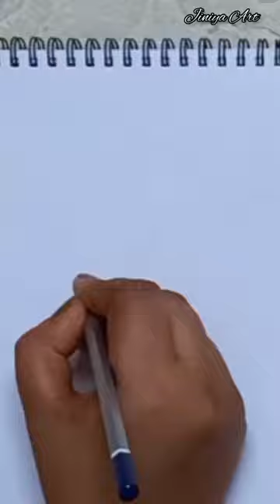FLOWER DRAWING EASY WITH DOMS BRUSH PENS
mpilation painting, beautiful round brush flower painting, arms video, acrylic painting flowers, timelapse video, acrylic painting, how to paint flowers, painting flowers with ease
shortsviral, shortsvideo, awesome flower painting, paint with me, acrylic painting flowers, art, bob Ross, ASMR video, shorts
bright and beautiful flower painting, purple flower painting, acrylic painting flowers, shortsvideo, shortsviral, viral video
bright and beautiful flower painting, step by step acrylic painting flowers, viral video, ASMR, bob Ross, flower painting
Bright and beautiful flower painting, shortsvideo, shortsviral, ASMR viral, shorts ASMR, bob Ross, painting techniques, flower Painting
Easy flower painting for beginner, flower painting easy, beginner flower painting tutorial
acrylic painting, acrylic painting for beginners
flower painting, easy Acrylic Painting, step by step, painting video, satisfying, relaxing, ASMR
beautiful flower painting, best painting tutorial, Bob Ross painting styles, daily art, art, blue flowers, step by step acrylic painting, how to paint flowers, shorts
Magnolia flower painting, Floral painting, Acrylic painting, Acrylic painting tutorial, Acrylic painting floral, Easy floral painting, Blurry effect painting, Bokeh effect painting, Beautiful flower painting tutorial
Acrylic painting tutorial, easy and simple painting, learn Painting, painting Lotus
cartooning club
how to draw step by ste
drawing videos
easy drawing
flower drawing
drawing
how to draw
easy drawing
shorts
rose drawing
flower drawing easy
beautiful flower drawing
art
drawing tutorial
how to draw flower step by step
viral
easy flower drawing
flower
short
trending
how to draw a realistic rose
how to draw a rose step by step easy
how to draw flowers for beginners
one stroke easy flower drawing
flower drawing for beginners
rose flower drawing easy step by step
abstract painting
acrylic painting techniques
acrylic tutorial
acrylics
canvas painting
easy painting
fluid painting
how to acrylic paint
how to paint acrylic
landscape painting
renjithaanoop
abstract acrylic painting
acrylic pouring
cute drawing
cute drawings
drawing sketch
face drawing
easy drawings
simple drawing
drawing drawing